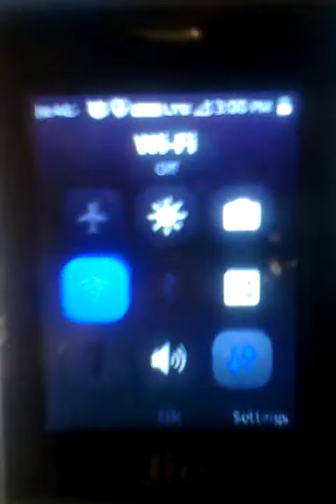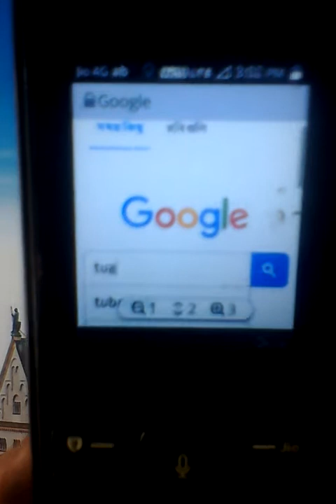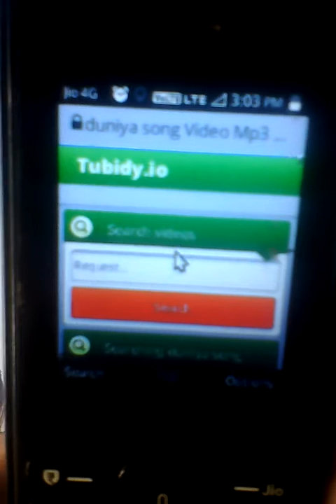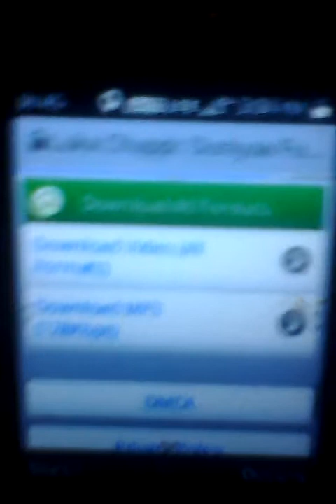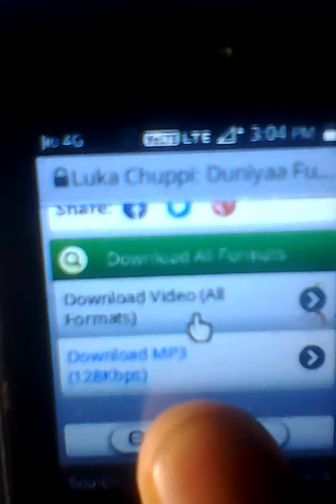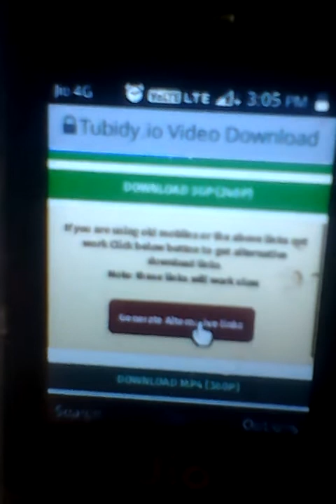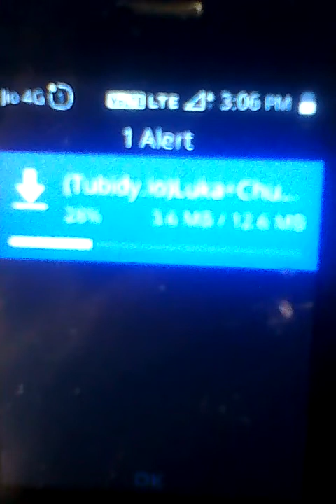Jio phone ma video, movic download kara| 240p, 360p, 480p, hd mg3 | new update today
Website name : tubidy.io

Hi dosto

1) jio phone news today
2)
3)
4) jio phone new update
5) jio phone new update today
6) jio phone news today
7) jio phone news 2019
8) jio phone new update today
9) jio phone new update 2019
10) jio phone latest update
11) jio phone big update
12) jio phone big update today
13) jio phone software update
14) jio phone software
15) jio phone new
16) jio phone new tricks
17) jio phone new tips
18) jio phone latest news
19) jio phone news
20) jio phone big & latest news
21) jio phone new app
22) jio phone app update
23) jio phone apps
24) how to use jio phone
25) how to
26) how
27) jio phone ma app update
28) jio phone
29) technical pallabji
30) pallabji
31) jio update
32) jio
33) update
32) how to update today
33) jio phone news
34) new tricks & new tips
35) jio phone new